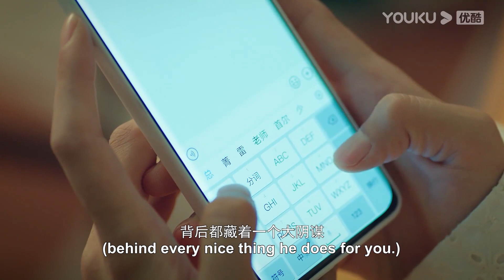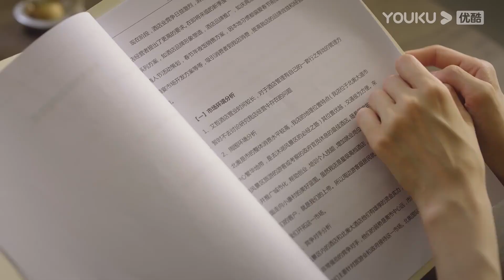🍬趁著孩子在車內睡著，霸總和灰姑娘曖昧對視，忍不住想在車內親吻灰姑娘！从零到一的爱情